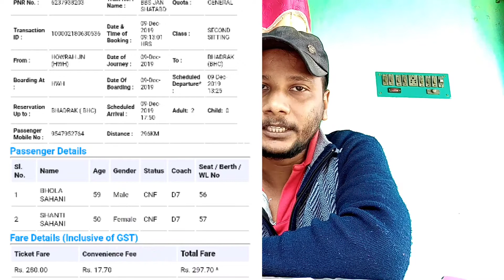New plan details jio Airtel Voda, | হসপিটাল যাওয়ার আগে এক নজরে দেখুন।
Reliance Jio
AIrtel Offer
 Vodafone 4G
IDEA 4G
Jio 555 599 Plan
 IUC 6 Paise
Jio 6th December